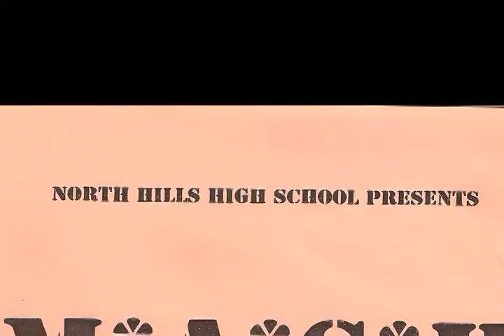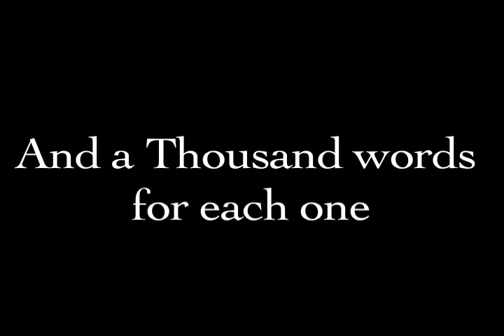2010 Musical Documentary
M*A*S*H and Beauty and the Beast North Hills Style